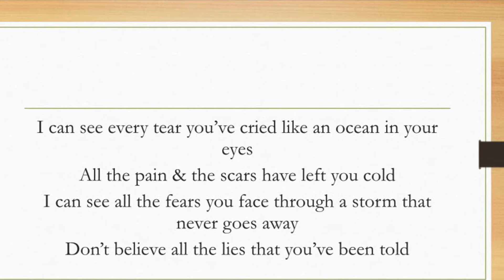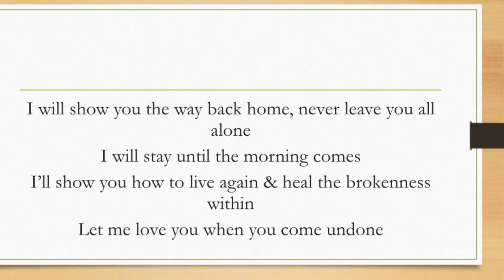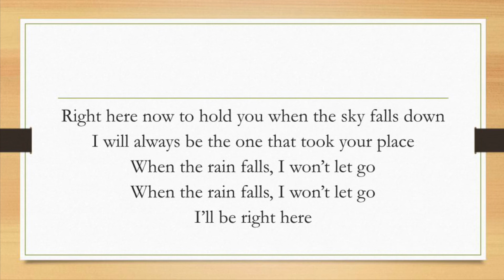Ashes Remain | Right Here (Lyrics)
Created on: Wednesday, May. 27, 2020